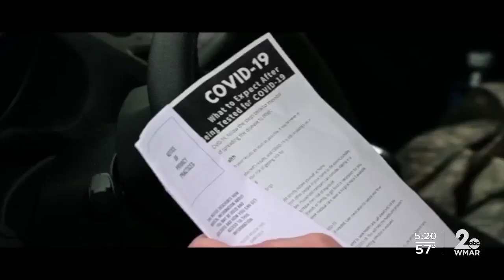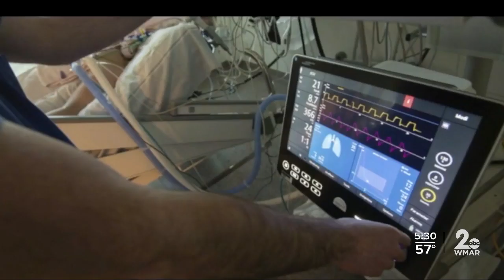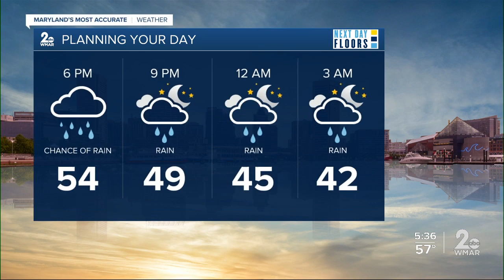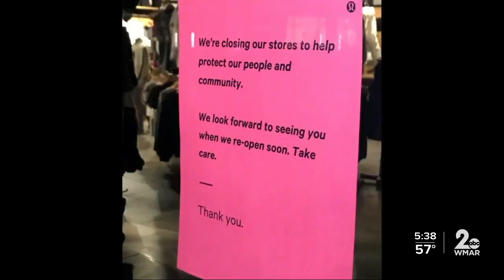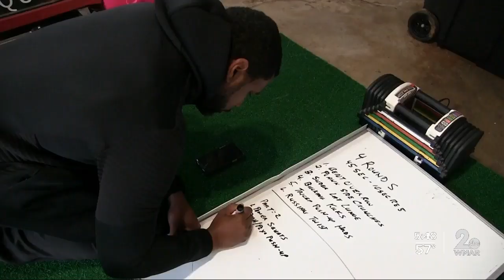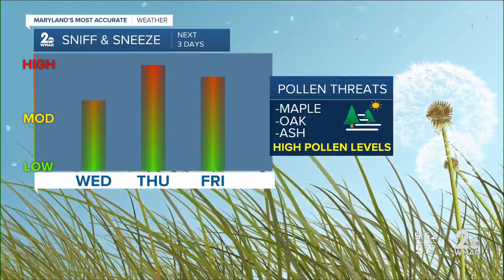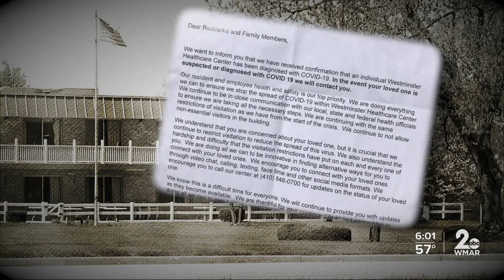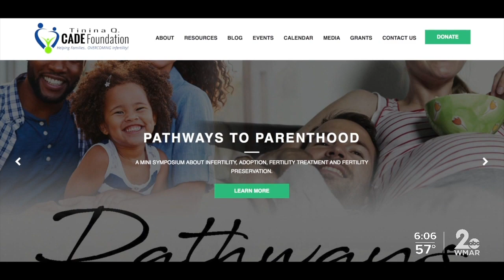Meals for Seniors, Carl Stokes partners with businesses to deliver 200 meals